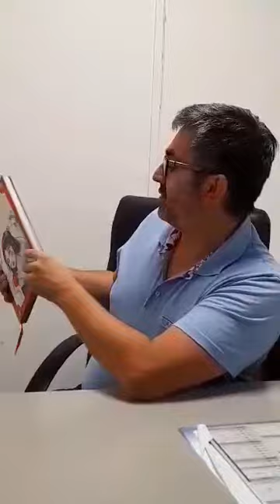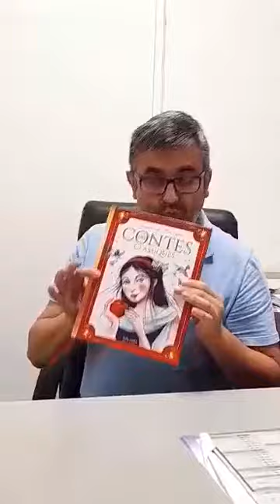Notre second coup de cœur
un magnifique livre de contes classiques au prix exceptionnel de 12€